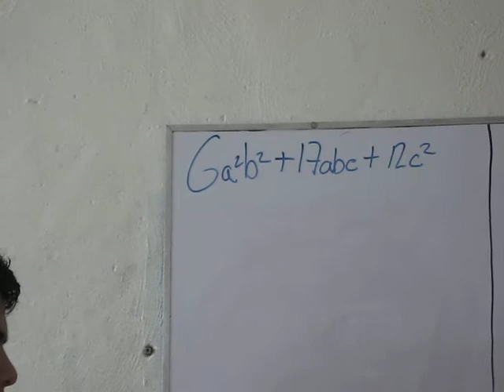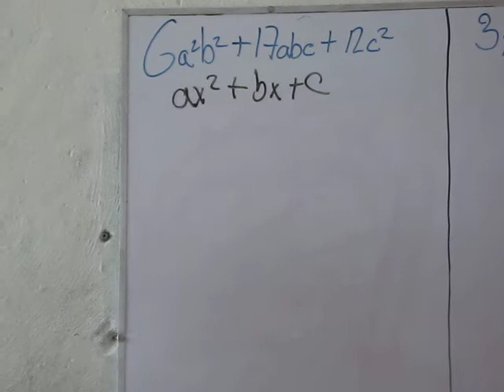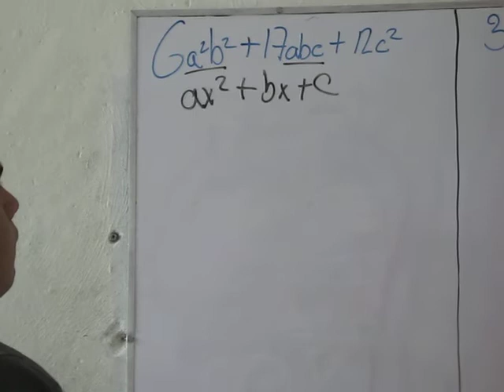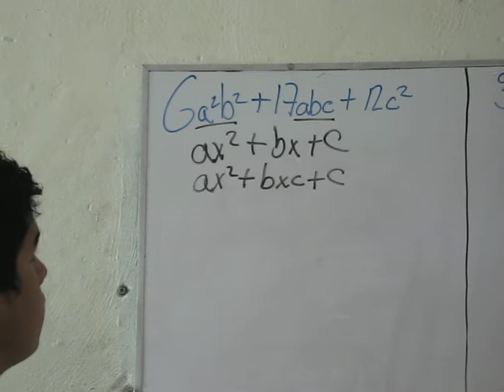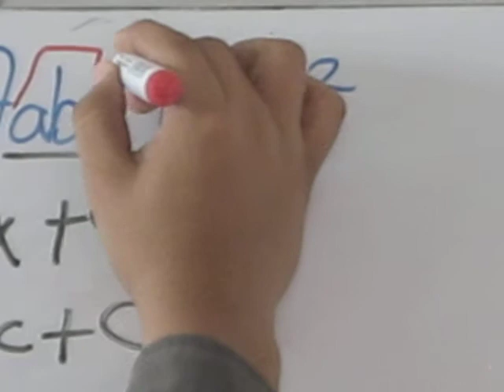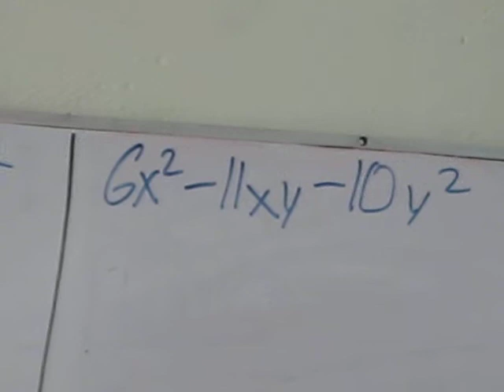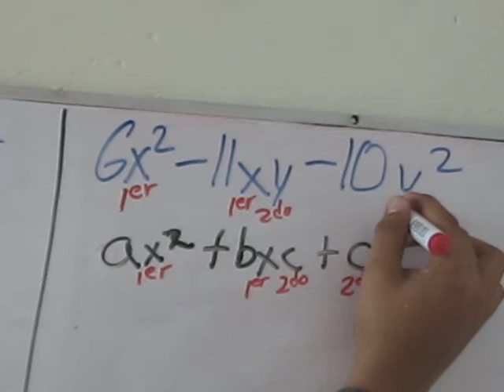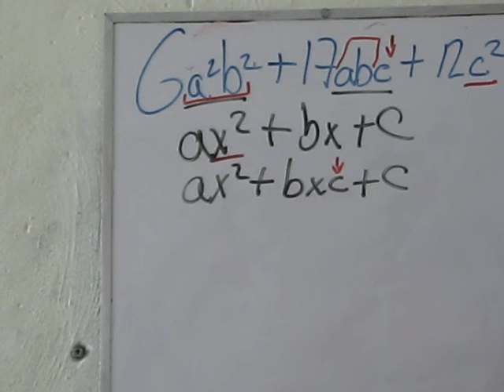Mate prepa en general 273